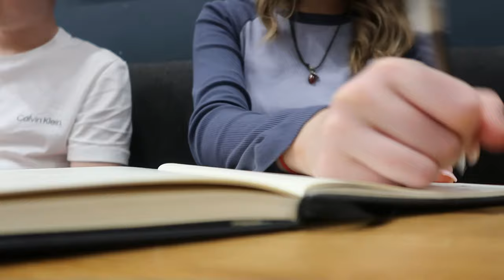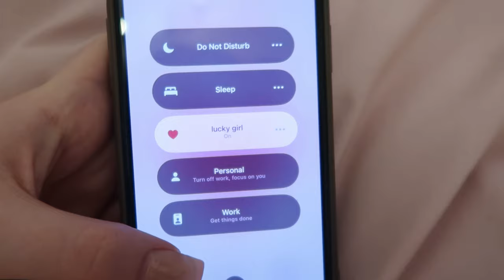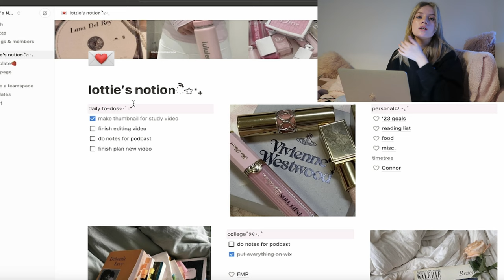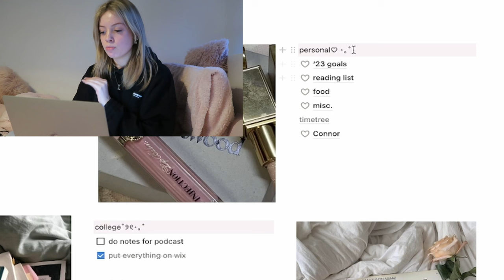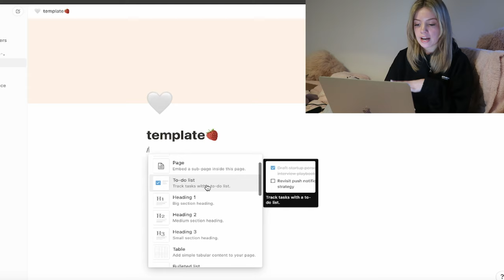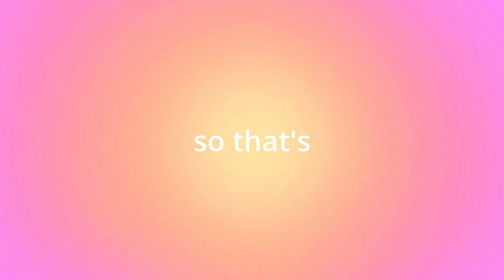STUDY VLOG♡how to stay motivated, study effectively & avoid burn outs *romanticise studying*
Hi guys!! This is my ultimate study guide full of all my realistic study tips for your exams and finals Good luck to everyone doing their GCSES, A Levels, Finals and exams in general. ily all ☆

here's my template to notion! if it doesn't work, let me know or download notion!

FAQs
im 17

sub count 3.25k stop it ily!!